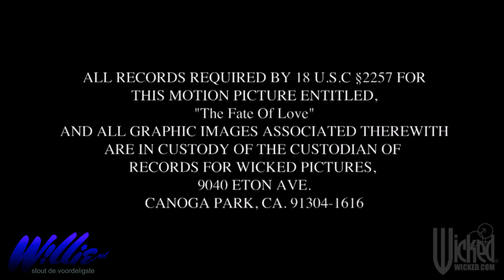The fate of love by wicked positions. Found at Willie.nl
Na een succesvolle harttransplantatie die haar leven heeft gered, is Caroline (Kirsten Price) erg terughoudend als het op daten aankomt, omdat ze bang is dat haar vroegere gezondheidsproblemen potentiële huwelijkskandidaten zal afschrikken. Haar zus is vastbesloten om haar terug in sociale kringen te krijgen en tijdens een weekendje kamperen, ontmoet Caroline heel toevallig John (Rocco Reed). Hoewel de twee een directe klik hebben, is geen van beiden bereid om een relatie aan te gaan. Maar uiteindelijk, als ze beiden toch bereid zijn om het een stapje verder te wagen, komt er een verwoestende geheim van John's verleden aan het licht en dreigt deze de ontluikende romance te verstoren. Zullen deze twee geliefden een manier vinden om alles wat ze hebben meegemaakt te overwinnen en een nieuw begin samen te maken, of kan een pijnlijke verleden het lot van de liefde werkelijk verstoren?

Ook op deze DVD:
The fate of love trailer -- bonus scène met Gracie Glam en Rocco Reed -- achter de schermen -- foto galerij -- hoofdstukken -- film menu

Acteurs:
Kirsten Price - Alexa Nicole - April O'Neil - Ash Hollywood - Bill Bailey - Rocco Reed - Seth Gamble

Willie.nl Stout de voordeligste in erotische artikelen en lingerie